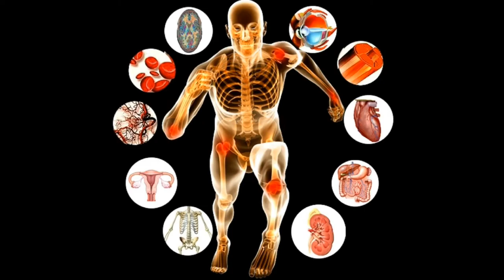Health Science Promotional Video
A description of the pathways and courses in the Health Science Academy.